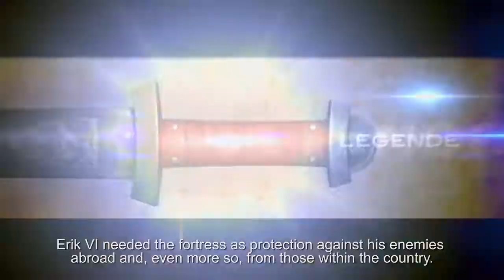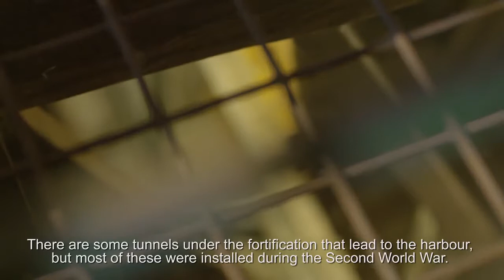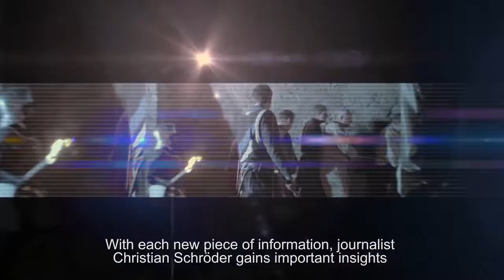KÄRNAN - Museum TV: Episode 3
» Die Rechte dieser Dokumentation liegen beim HANSA-PARK.